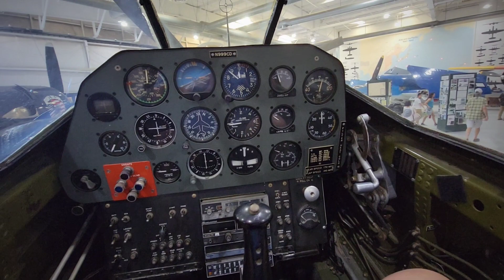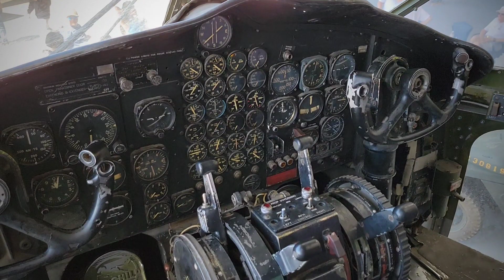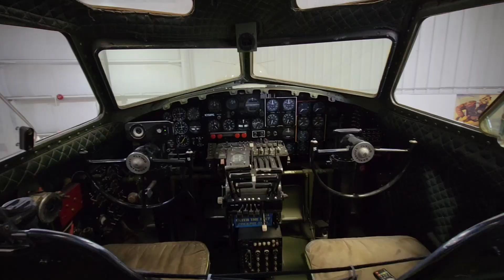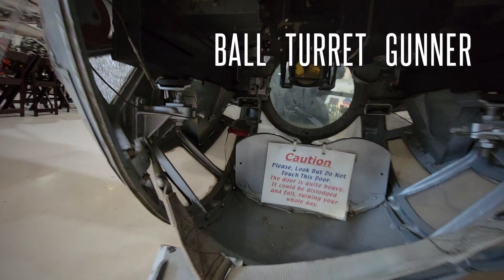Palm Springs Air Museum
I had the opportunity to visit my parents in Palm Springs recently and we decided to check out the Air Museum.  I believe this is one of the top air museums in the nation.  After my visit I believe that to be true!  Anyway, I had a great visit with my parents.  Awesome museum too!